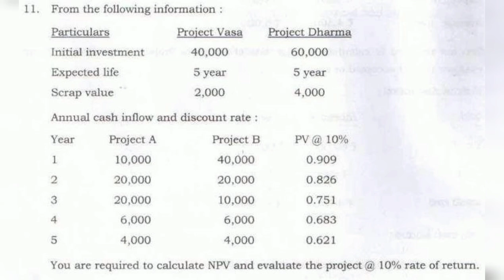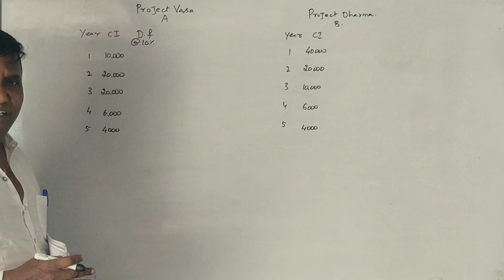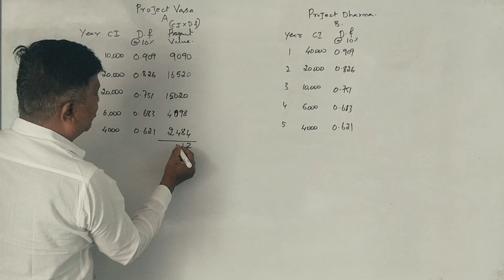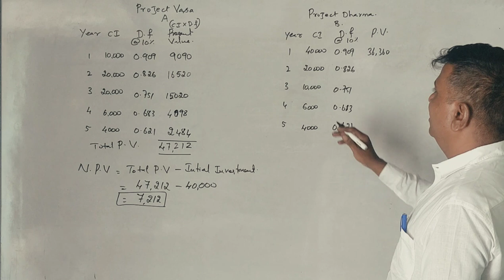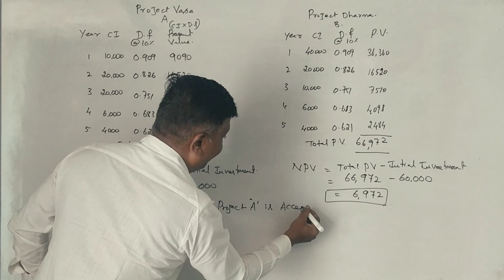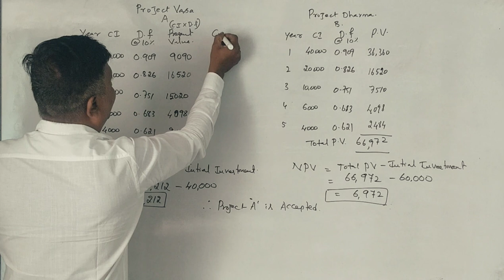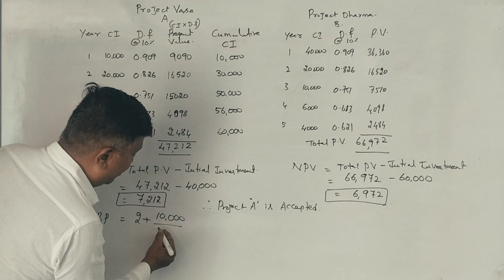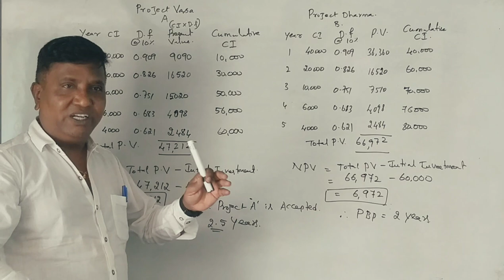Net Present Value & Pay Back Period in Kannada - Kuvempu University 2017 Q.P for 15 Marks